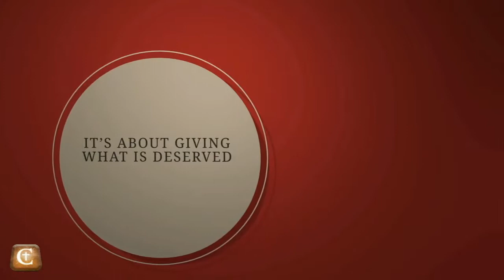2015 06 14 With Honor 04